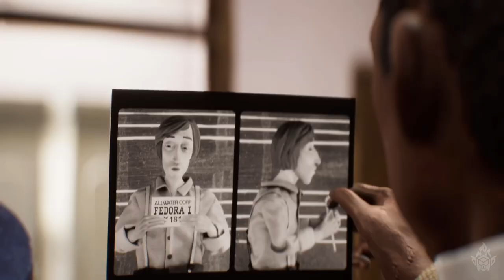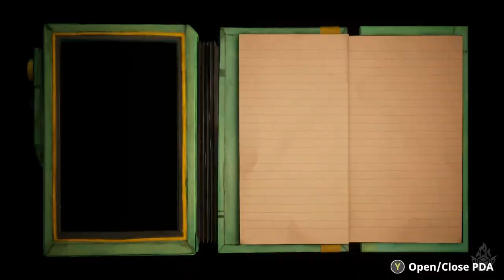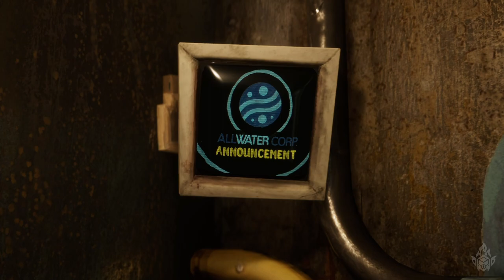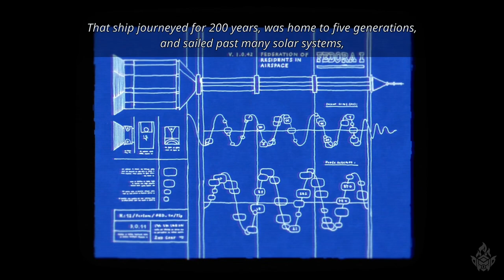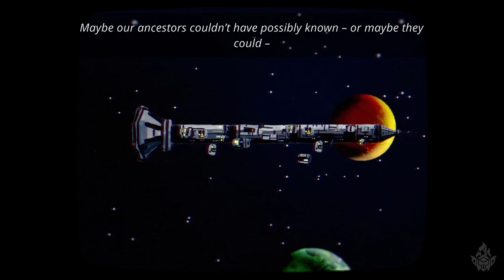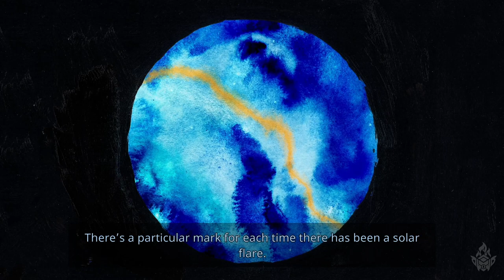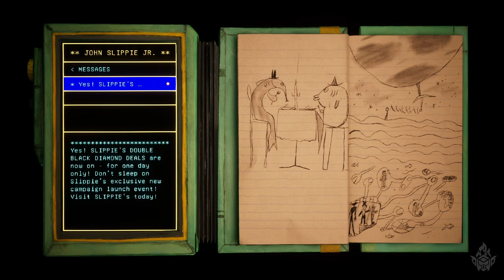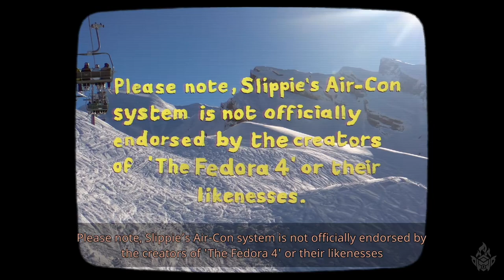Harold Halibut (PC Demo)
Harold Halibut is a narrative game about friendship and life on a city-sized crashed spaceship submerged under the ocean of an alien planet, which fled from the earth on the verge of cold war to find a habitable planet to preserve the human race.

You play as Harold, a young lab assistant for the ship’s lead scientist, Jeanne Mareaux, who works tirelessly to find a way for the ship to leave the planet and find a new, dryer home. While the rest of the inhabitants have adapted the current living environment.

One fateful encounter plunges Harold into a world of unknown, and it may hold the key to Mareaux’s re-launch plans.

I believe the most highlighted feature of the game is the unique stop-motion aesthetics, the hand-crafted character models, and the evironment sets.

Harold Halibut is coming to PC (STEAM) and consoles (PS4, PS5, Nintendo Switch, Xbox Series, Xbox One) in 2024.